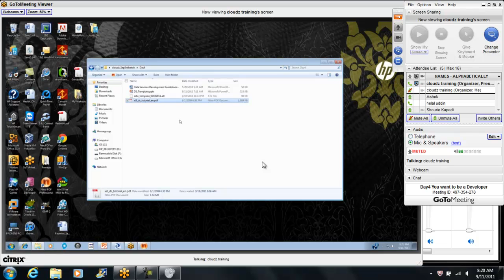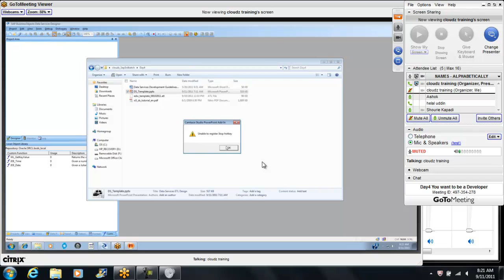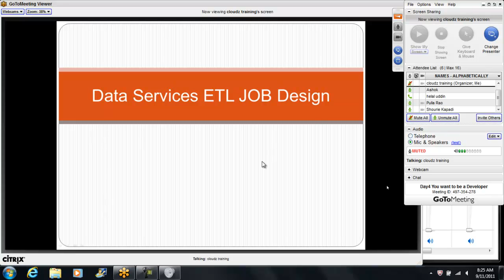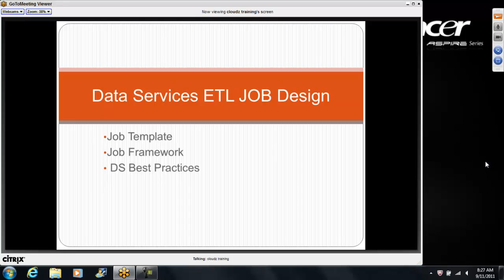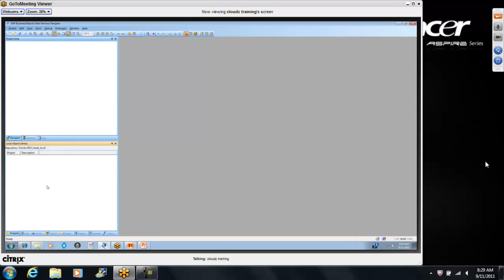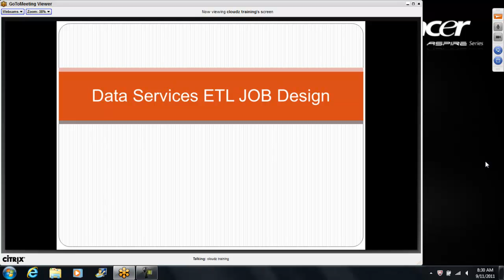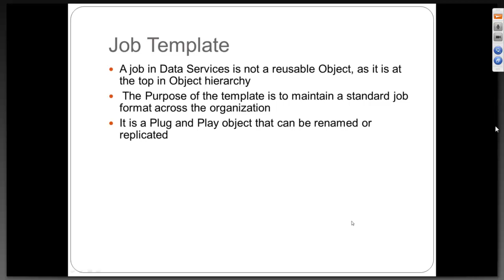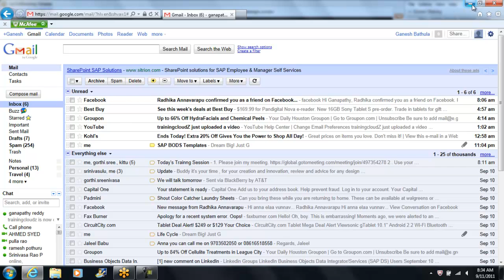Day4_DataServices_Developer_Session1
Where to begin as a ETL Developer?
Data Services Designer module.